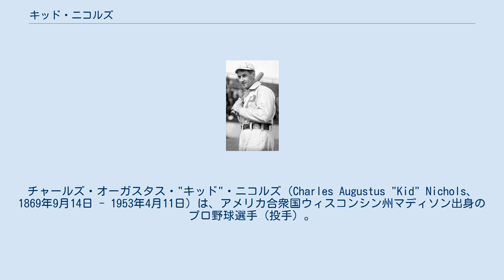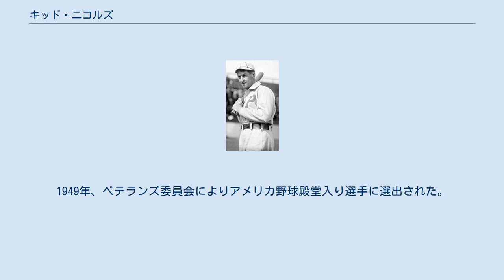キッド・ニコルズ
チャールズ・オーガスタス・"キッド"・ニコルズ（Charles Augustus "Kid" Nichols、1869年9月14日 - 1953年4月11日）は、アメリカ合衆国ウィスコンシン州マディソン出身のプロ野球選手（投手）。
右投げ両打ち。
 1890年代のボストン（現アトランタ・ブレーブス）のエースとして活躍、デビューから12年で300勝に到達した。
 1869年にウィスコンシン州マディソンで父ロバート、母クリスティーナの間に生まれる。
ロバートは肉屋でマディソンに複数の食料雑貨店を営んでいた。
ニコルズが子供のとき、一家はミズーリ州カンザスシティに移住した。
ニコルズの兄弟が家族の店で働いてる間、ニコルズは野球の練習を積んでいた。
 1887年、ウエスタンリーグのカンザスシティ・カウボーイズでプロデビュー。
翌1888年はウエスタン・アソシエーションのカンザスシティ・ブルースとサザンリーグのメンフィス・グレイスでプレー。
1899年はウエスタン・アソシエーションのオマハ・オハモクスで投げた。
オマハで監督をしていたフランク・セレーは1890年からボストン・ビーンイーターズで監督をすることになり、ニコルズをオマハから引き抜いた。
ニコルズは20歳でメジャーリーグデビューを果たし、1年目から27勝19敗の好成績を上げる。
2年目にはシーズン30勝に到達。
その年から1894年まで4年連続で30勝以上をマーク。
チームもナショナルリーグ3連覇を果たす。
この間、1893年に投手と本塁間の距離が50フィートから60フィート6インチ (18.4m) になるというルール改訂も行われたが、彼の成績には殆ど影響しなかったようである。
 1895年に26勝を挙げた後、1896年には再び30勝14敗、その年から3年連続でリーグの最多勝投手となり、チームのリーグ連覇に貢献した。
1899年は21勝19敗で、デビューからの20勝以上のシーズンを10年連続に延ばした。
20世紀に入った1901年に史上最年少の30歳で通算300勝に到達。
その年ウェスタンリーグのカンザスシティに降格したが、1904年にカージナルスからメジャーに復帰。
この時も21勝13敗、防御率2.02という数字を残した。
 1906年に引退後はカンザスシティでプロボウラーに転身し、クラスAの大会での優勝を果たしたこともある。
1949年、ベテランズ委員会によりアメリカ野球殿堂入り選手に選出された。
1953年カンザスシティにて死去。